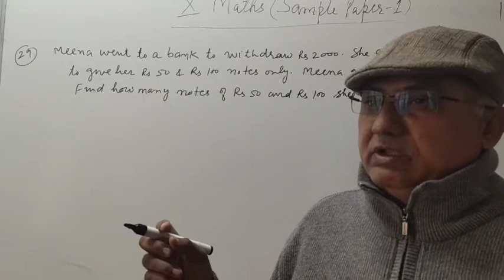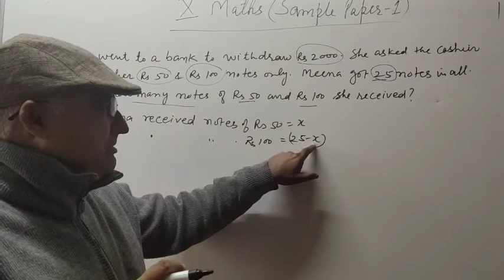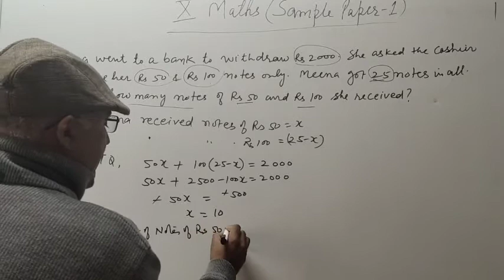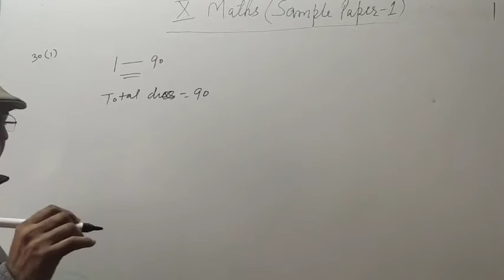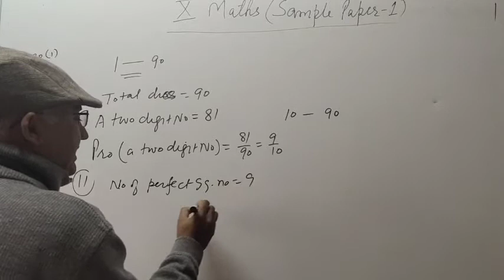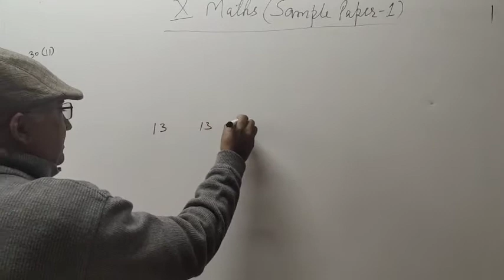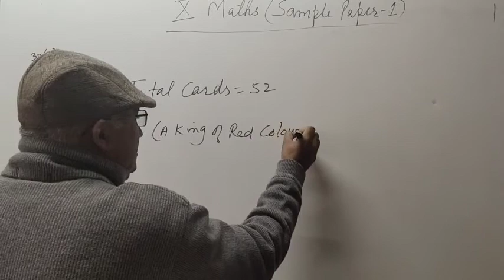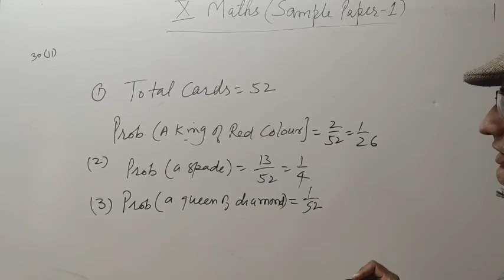Sample Paper-1 Questions: 29 & 30